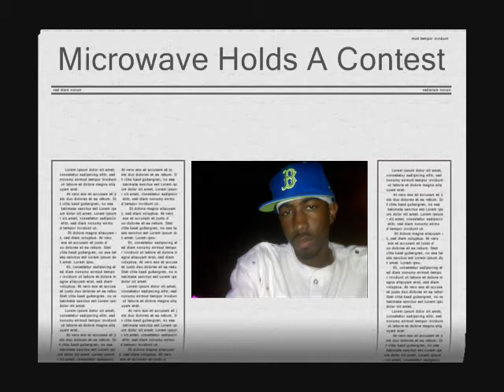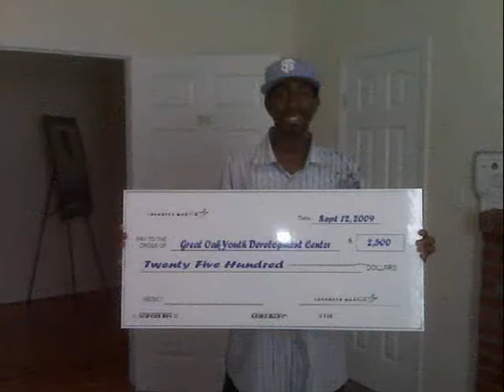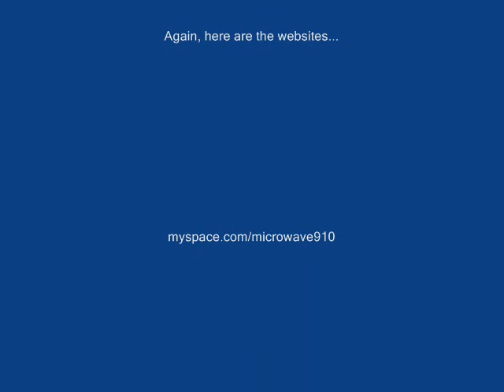R.A.D.I.A.T.I.O.N. Contest/Shit's Real featuring Sincere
It's simple...peep the track, hit me on one of my websites, and the first person to figure the message AND tell me the 12 songs on the mixtape gets $30 and a Game Boy Advance with Super Mario Brothers 3...you can download R.A.D.I.A.T.I.O.N. at this link:

Hit me on my inbox on Facebook or one of these sites...

And by the way, if I told you the answer, you can't win...simple and plain